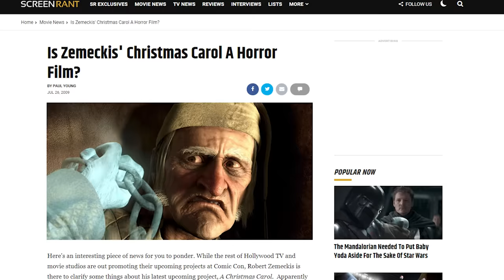The Polar Express Pitch Meeting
Step inside the pitch meeting that led to The Polar Express!

Robert Zemeckis and Tom Hanks teaming up has been a recipe for box-office success, with collaborations like Forrest Gump and Cast Away receiving tons of awards and nominations. Critics seemed to change their tune a little when the pair brought “The Polar Express” to life, based on a short children’s picture book of the same name.

The Polar Express movie definitely raises some questions. Like why did they think they could make a non-horrifying animated kids movie using entirely motion capture? What’s up with that hobo? Why does “Hero Boy” spend a bunch of time trying to give a girl her ticket back? What’s up with Tom Hanks playing all these characters? How does the kid still not believe while standing in the middle of the North Pole? Why is this all so unsettling and scary?

To answer all these questions and more, step inside the Pitch Meeting that led to The Polar Express! It’ll be super easy, barely an inconvenience.